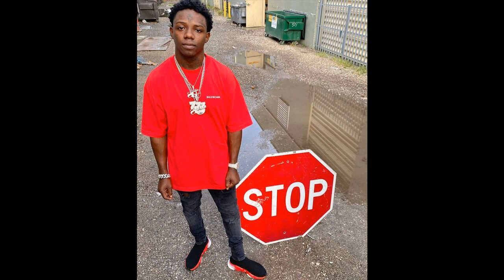[Free] Toosii x NoCap x Jackboy Type Beat "Gamble"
BPM: 186

(Prod. Tom French x Fritz)